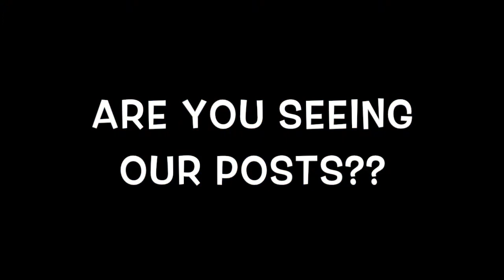JTG See our posts first!